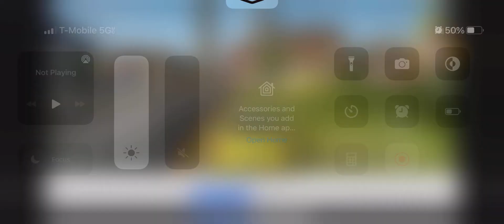How to safe drive 101 part 2